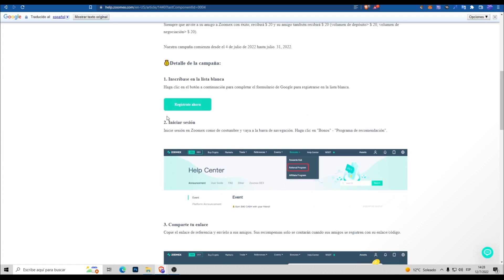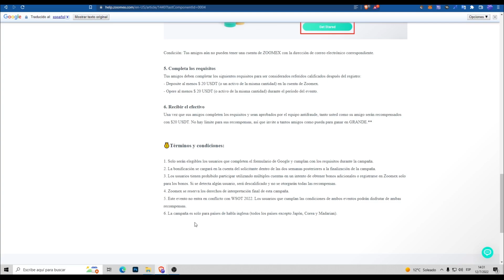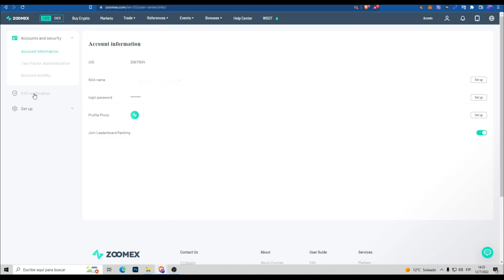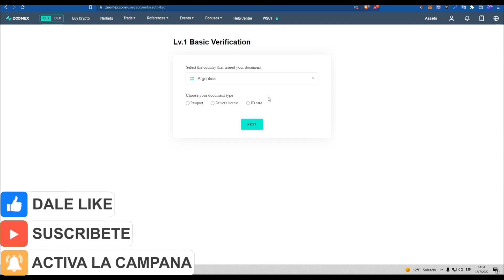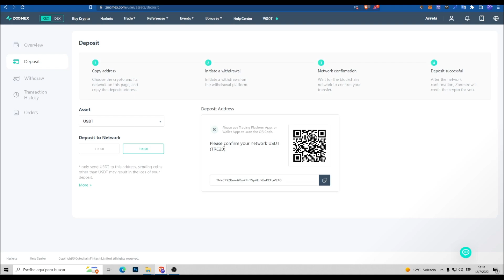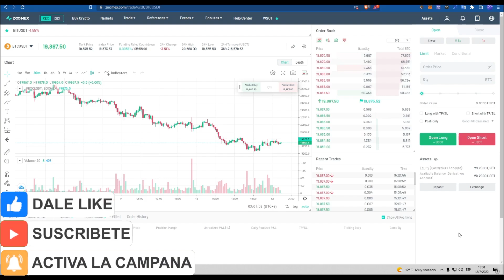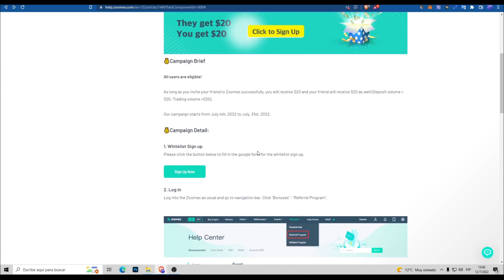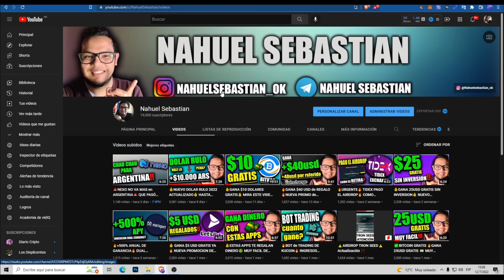💰COMO GANAR $20 USD GRATIS🔥🔥 +$20 POR CADA REFERIDO [SIN LIMITE] ZOOMEX EXCHANGE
código referido: IDDEEEF8E0CE